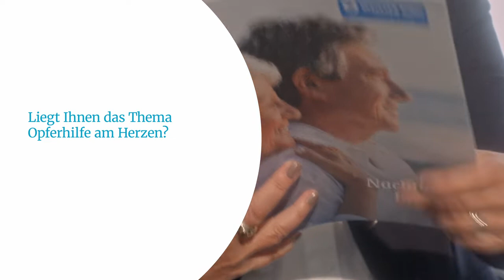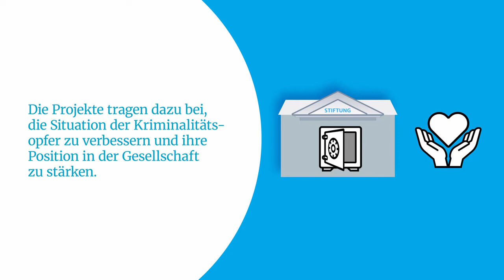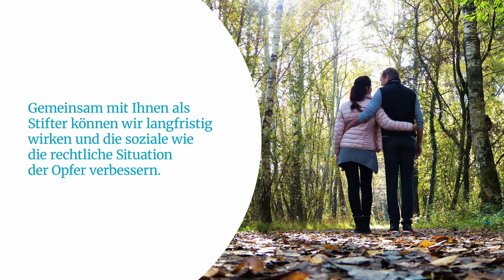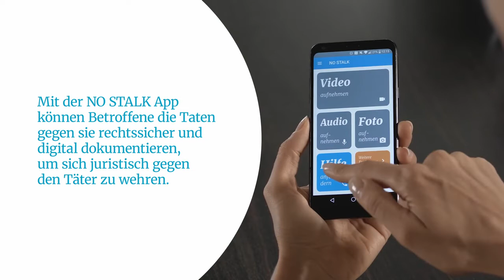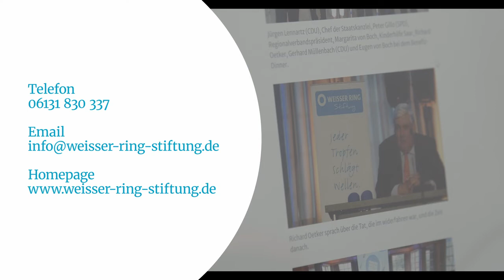Die WEISSER RING Stiftung stellt sich vor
Zweck der Stiftung ist die Förderung der Hilfe von Opfern von Straftaten, die Förderung der Kriminalprävention, die Förderung der Forschung insbesondere auf dem Gebiet der Kriminologie, die Förderung bürgerschaftlichen Engagements zugunsten gemeinnütziger Zwecke, insbesondere in Form der Aus- und Fortbildung von Kriminalitätsopferhelferinnen und -helfern.

Die WEISSER RING Stiftung ist eine rechtsfähige Stiftung bürgerlichen Rechts mit Sitz in Düsseldorf. Vorstandsstandvorsitzender der WEISSER RING Stiftung ist Richard Oetker, Vorsitzender des Kuratoriums ist Prof. Jörg Ziercke.